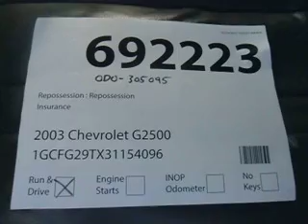SDA# 692223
2003 Chevrolet G2500